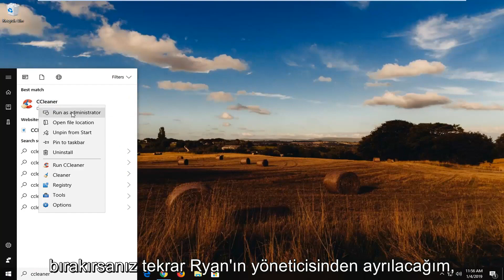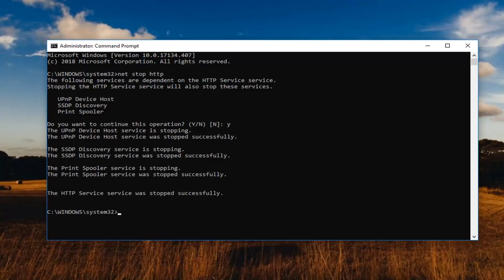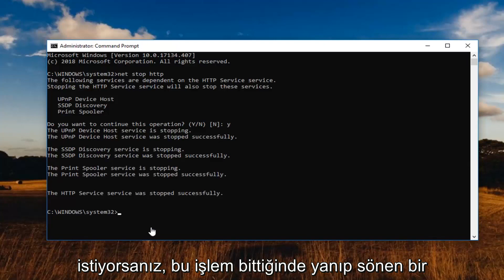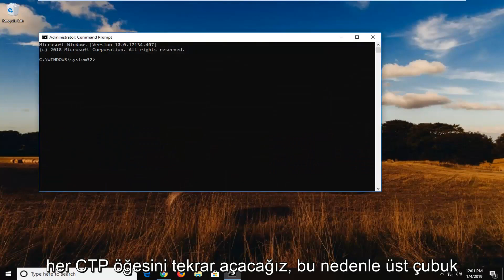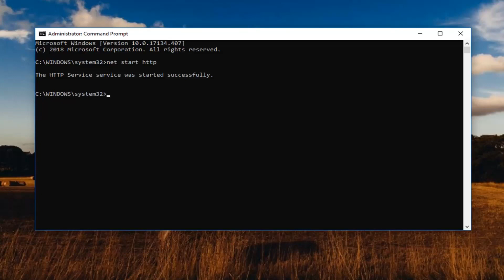File İşlemlerinde “İşlem, Başka Bir İşlem Tarafından Kullanıldığından ‘…’ Dosyasına Erişemiyor”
DÜZELTME İşlem Başka Bir İşlem Tarafından Kullanıldığından Dosyaya Erişilemiyor

Gösterilen Komutlar:
net stop http
net start http

Birkaç Windows kullanıcısı, "Başka bir işlem tarafından kullanıldığı için işlem dosyaya erişemiyor" hatasıyla karşılaşıyor. Çoğu zaman sorun, kullanıcı bir netsh komutu çalıştırmayı denediğinde ortaya çıkar. Bazı kullanıcılar, kendileri için, IIS (İnternet Bilgi Servisleri) MMC (Microsoft Yönetim Konsolu) ek bileşeninde bir web sitesini sağ tıklamaya çalıştıklarında hata mesajının göründüğünü bildiriyorlar.

Bu eğitim, Windows 10, Windows 8/8.1, Windows 7 işletim sistemlerini çalıştıran bilgisayarlar, dizüstü bilgisayarlar, masaüstü bilgisayarlar ve tabletler için geçerli olacaktır. Tüm büyük bilgisayar üreticileri için çalışır (Dell, HP, Acer, Asus, Toshiba, Lenovo, Samsung).